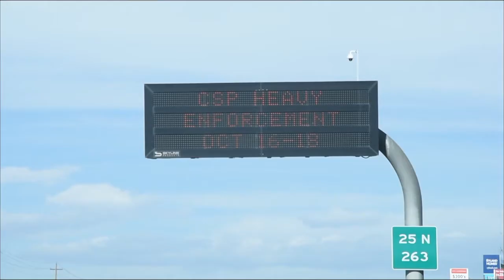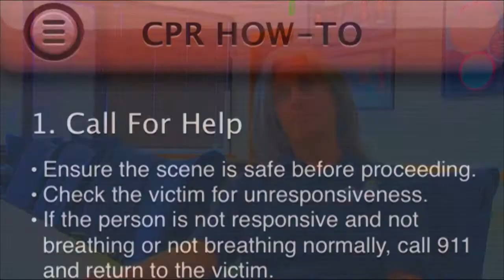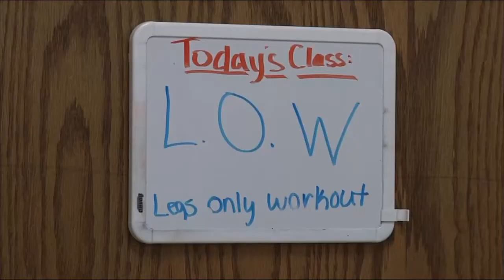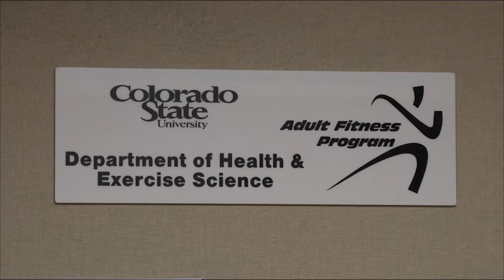CTV News Segment: Thursday Oct. 22, 2015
On this episode of CTV News, Karsen Buschjost takes a look at an app that is saving lives. Anchor Grace Reader talks with students who are helping older adults stay fit. Reporter Neall Denman rode along with the Colorado State Patrol to talk about road safety.